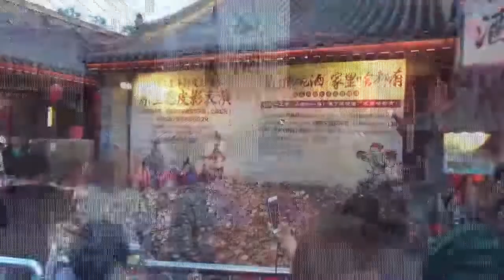China new fashion XIAN 摔碗酒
西安摔碗酒